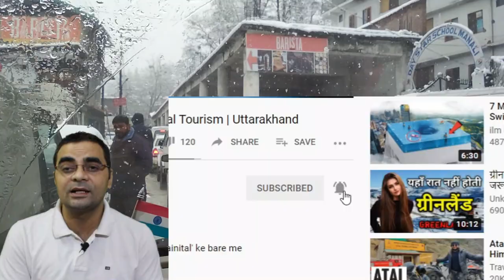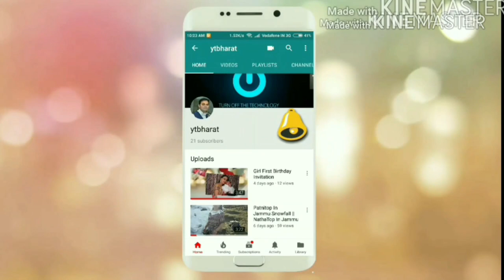Manali Shimla Best Time To Travel | Snowfall Month In Shimla Manali |For Booking:Sanjeev:9818-397197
Manali Shimla Best Time To Travel After Lockdown.
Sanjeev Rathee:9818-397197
Company Name: Fluto Holidays